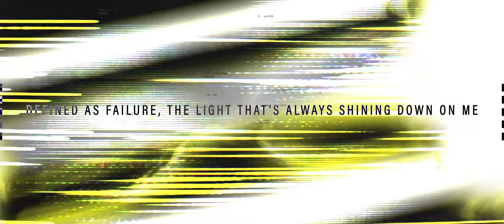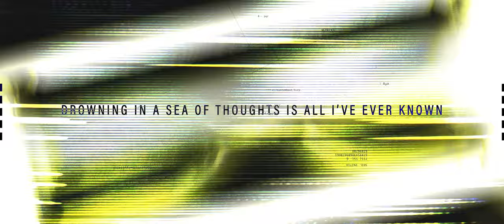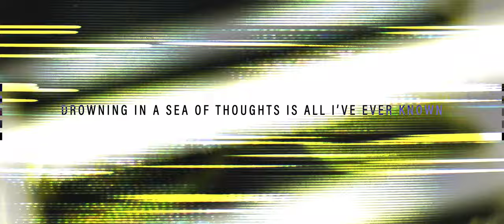The Northern - Hourglass (Official Lyric Video)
Produced and Mastered by Jonathan Dolese at Konkrete Studios
Video and visual assets by: Ty Trehern